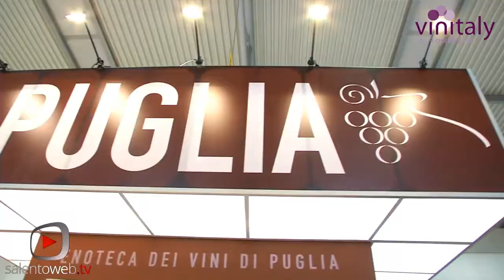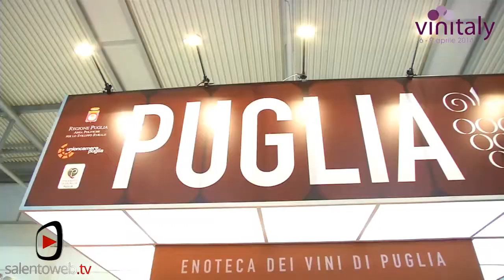Vinitaly2014: Taranto presenta Il Simposio il nuovo evento enogastronomico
Avrà inizio il 21 maggio 2014 la rassegna  itinerante  che racconta il vino, l'olio ed il mare della provincia di Taranto. La prima edizione de Il Simposio, presentata questa mattina nel Padiglione della Regione Puglia al Vinitaly,  nasce per promuovere il territorio attraverso la cultura enogastronomica. Un evento che porterà in evidenza gli antichi saperi e le tradizioni rurali e marinare del territorio. A chiudere la rassegna, il 4 giugno la Festa del Mare a Taranto.